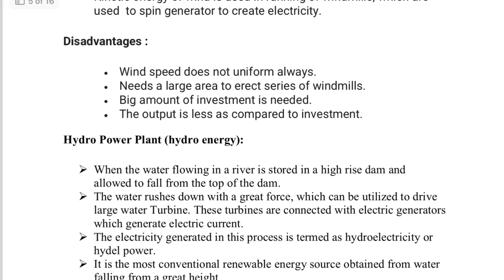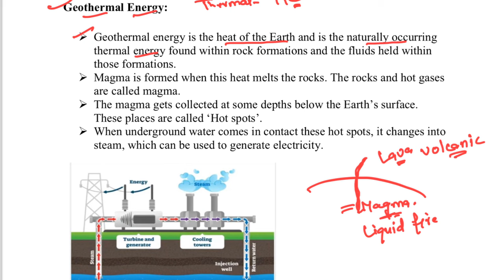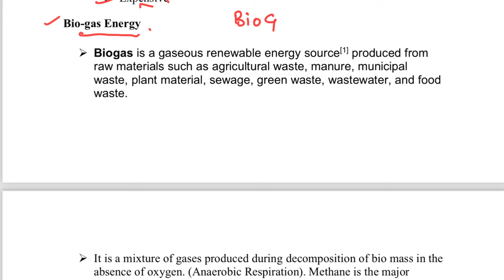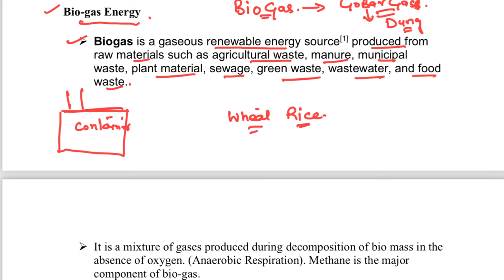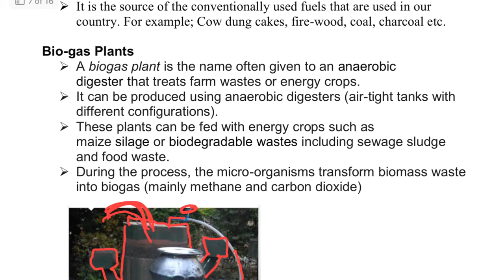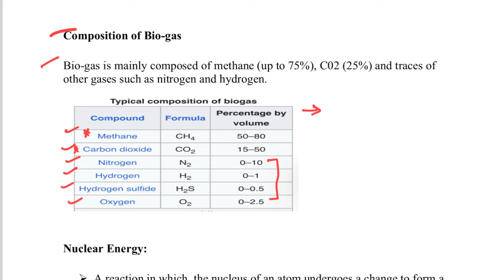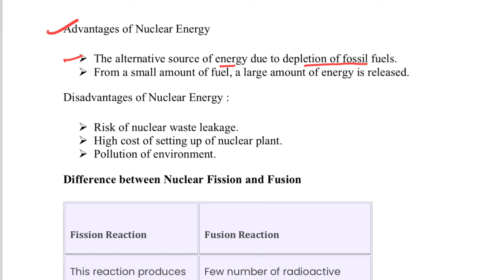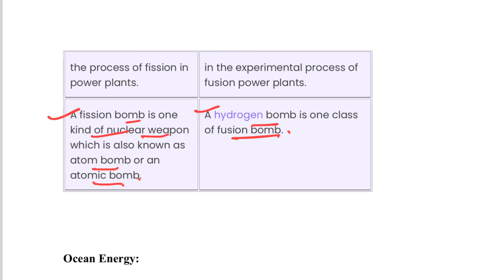GEOTHERMAL ENERGY | VARIOUS SOURCES OF ENERGY | SCIENCE FOR FEMALE SUPERVISOR JKSSB | REMO SIR